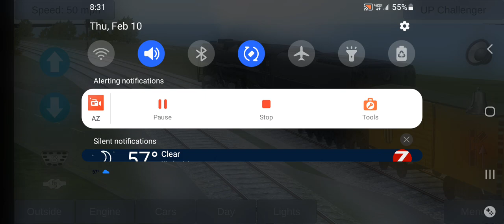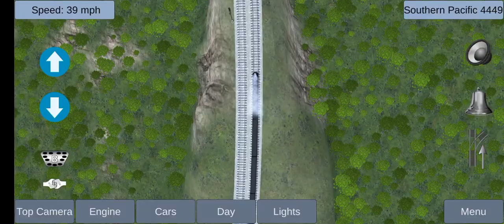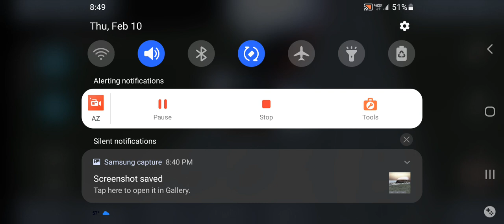Trains Sim with UP Challenger and SP 4449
Union Pacific Challenger in the Southern Pacific Daylight